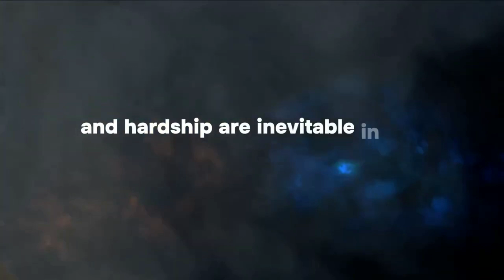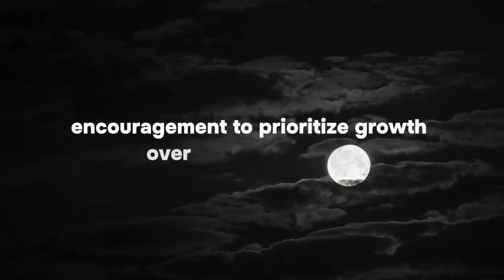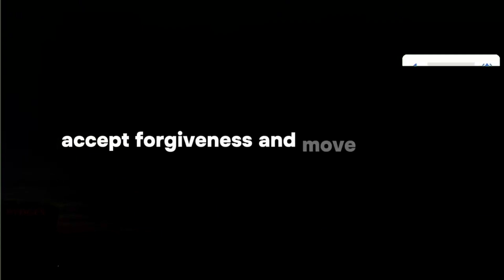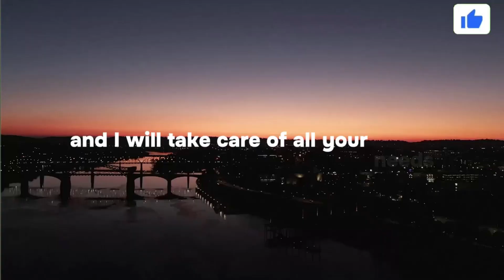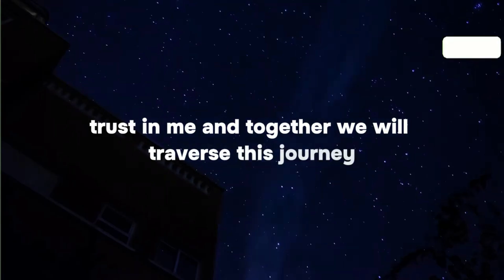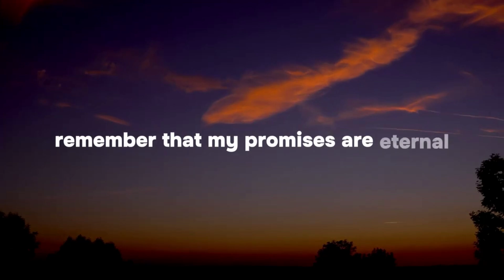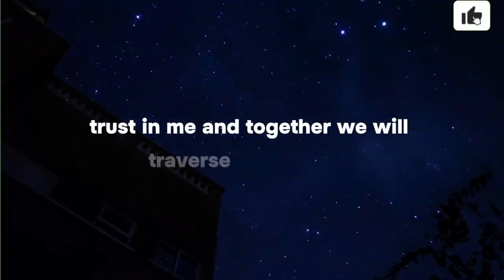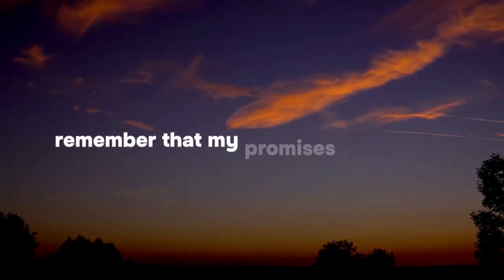God message This person is planning to send you a